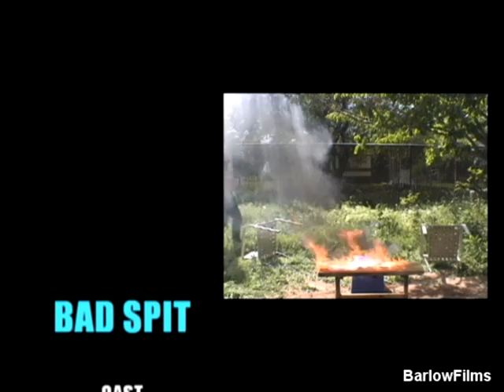Bad Spit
Update 5/5/2013 -
Ryan, the sexy bearded man in the video, passed away 2 days ago. This video is a memorandum to the awesome times we had: having fun; hanging out; and making really cheesy, plot-hole-riddled bad skits that were cobbled together in the same way that a very drunk guy makes a mixed drink.
This video was the last project we collaborated on, which probably isn't a good thing for either of us to admit. But I'm still proud as hell of it!
I miss you, buddy.

Video project that I helped a friend with back in... 2007 I think.

I've wanted to re-shoot and edit quite a bit of it, as we, in true BarlowFilms fashion, shot the whole thing in one day.
However, that of course never happened. Here it is, at long last, on the YouTubes!